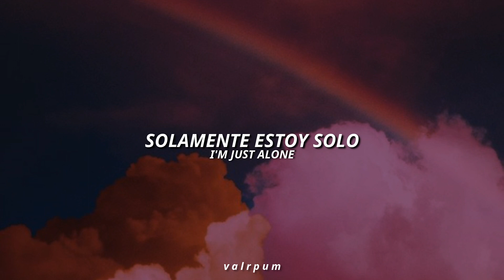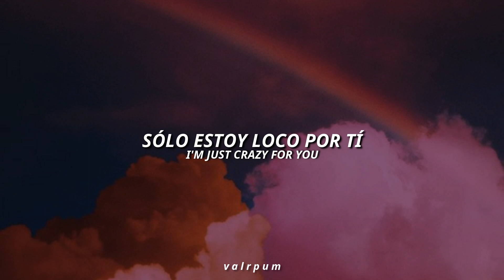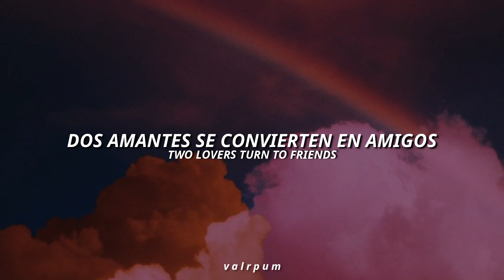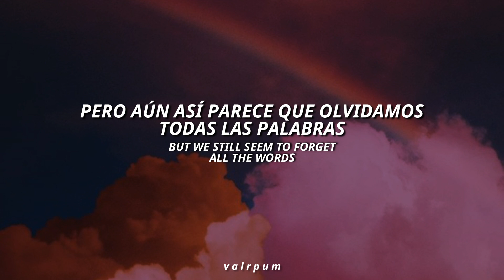Mother Mother - Worry (lyrics español/english)